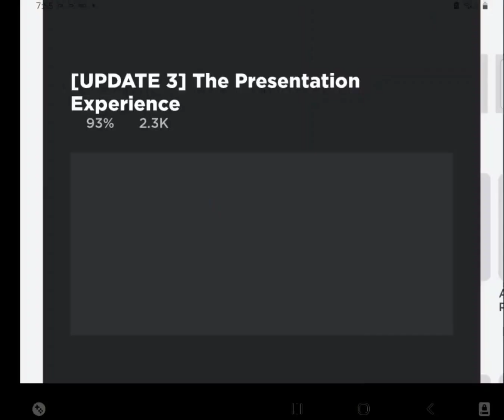class be like... (Roblox)